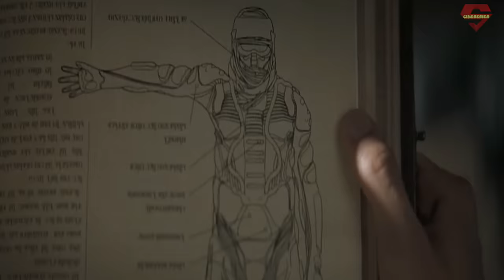Dune (2021) Movie Explained in Bangla | Sci-fi Adventure | cineseries central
এই ভিডিওতে ২০২১ সালের ৬ টি অস্কার পাওয়া সেরা সিনেমা Dune এর এক্সপ্লেইন এবং রিভিউ করা হল।
Topic Covered in Video:
Dune best sci fi movie explain in bangla
Dune 2021 hollywood full movie explained.
dune cinemar golpo
hollywood sci fi action movie explained
Dune adventure movie in bangla

Credits:
Images and footage Source: Warner Bros. Pictures
Release date: 22 October 2021
Director: Denis Villeneuve
Adapted from: Dune
Cinematography: Greig Fraser
Production companies: Legendary Pictures

হলিউড এর কিছু দারুন সিনেমা ও টিভি সিরিজের রিভিউ পেতে আমাদের চ্যানেলটি ও ফেসবুক পেজ টি অবশ্যই ফলো করুন। My instagram

voice recording software: Audacity
Video editor: Filmora/DaVinci Resolve
Gpu: Rtx 3060Ti